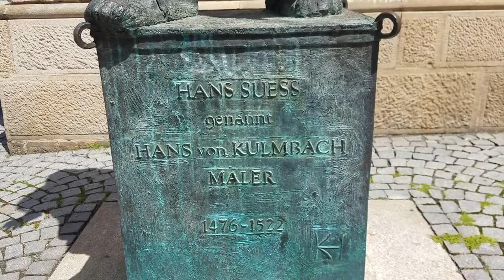Кульмбах. Бавария. Эпизод №2. Kulmbach. Bavaria. Episode number 2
Ганс фон Кульмбах также Ханс фон Culmbach , на самом деле Ханс Зюсс , также Ханс Süß фон Кульмбах (родился примерно 1480 в Кульмбахе ,  умер около 1522 в Нюрнберге ), был немецким живописцем , рисовальщиком и графиком .
Был учеником художника Якопо де Барбари. Позже  отправился в Нюрнберг, где он подружился с помощником Альбрехта Дюрера . В 1514 году он перебрался в Краков , где создавал сцены из жизни Пресвятой Богородицы . Позже  вернулся в Нюрнберг, где основал  свою мастерскую.
Hans von Kulmbach also Hans von Culmbach, in fact Hans Suess, also Hans Süß von Kulmbach (born around 1480 in Kulmbach, died around 1522 in Nuremberg), was a German painter, draftsman and graphic artist.
He was a student of the artist Jacopo de Barbary. Later he went to Nuremberg, where he became friends with the assistant of Albrecht Durer. In 1514 he moved to Krakow, where he created scenes from the life of the Blessed Virgin Mary. Later he returned to Nuremberg, where he founded his workshop.